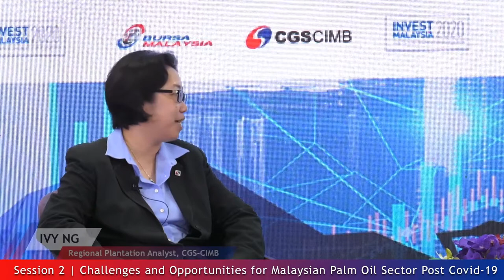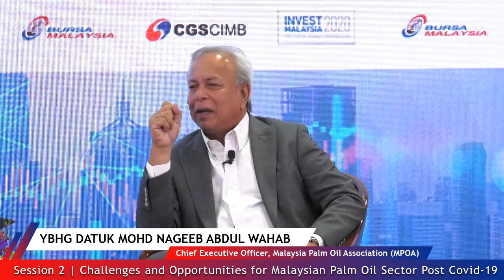IMKL 2020 Virtual Series 2 - Session 2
Session 2: Challenges & Opportunities for Malaysian Palm Oil Sector Post Covid-19
by YBhg Datuk Mohd Nageeb Abdul Wahab, CEO, Malaysian Palm Oil Association (MPOA)

Moderated by Ms. Ivy Ng, Regional Plantation Analyst, CGS-CIMB Securities SB